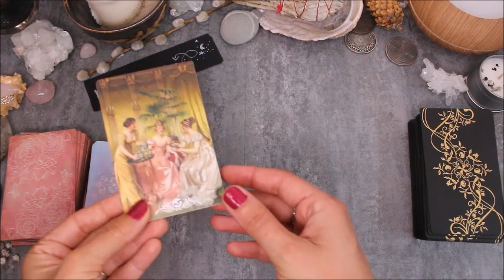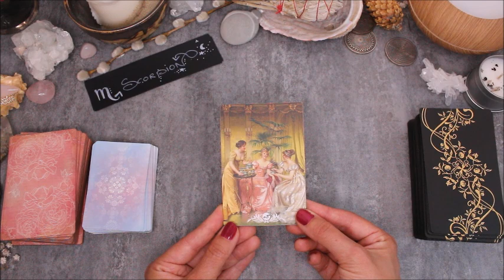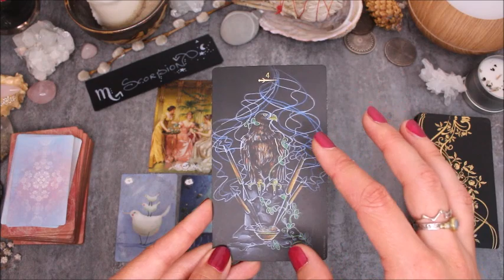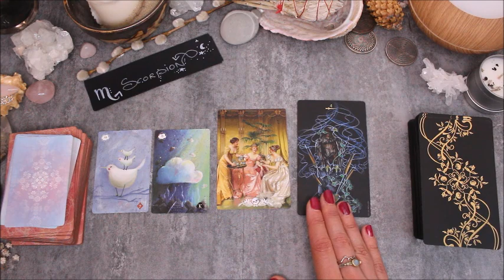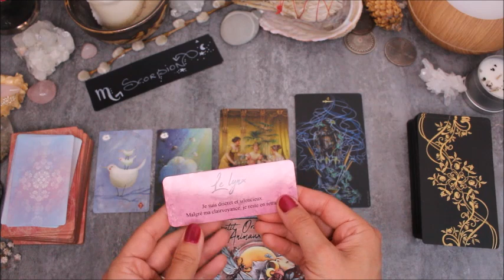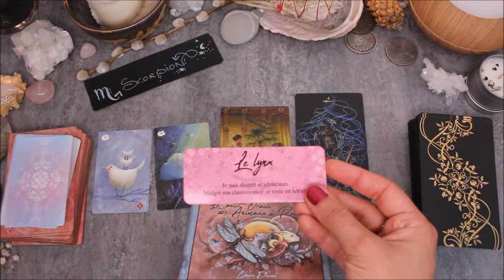♏SCORPION - Juillet 2020♏ Horoscope